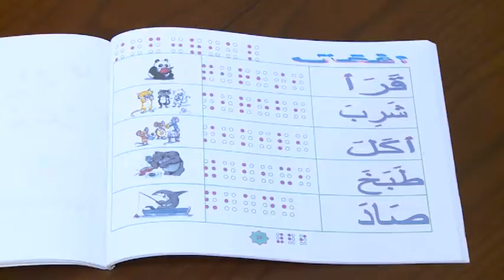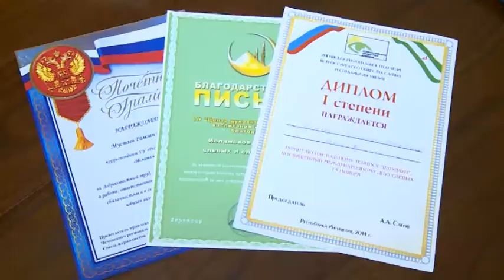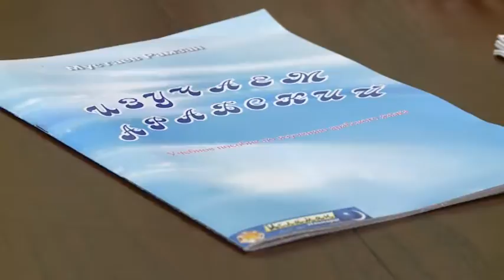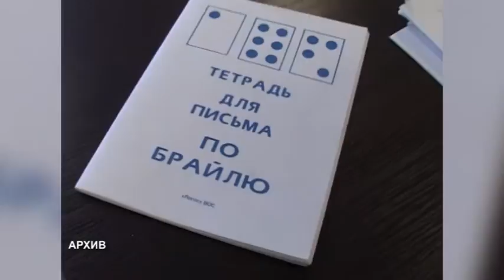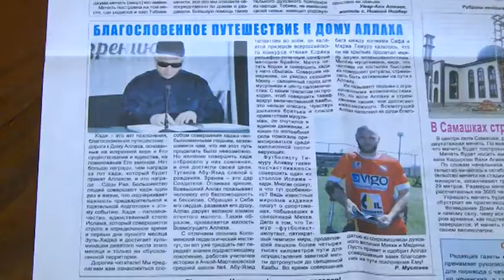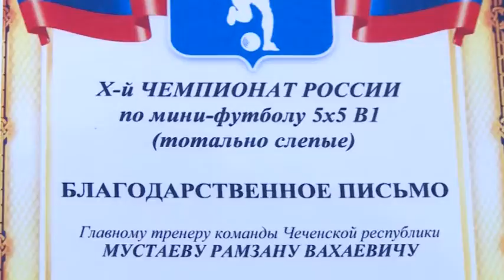О жизни незрячих (посвящается Дню слепых)